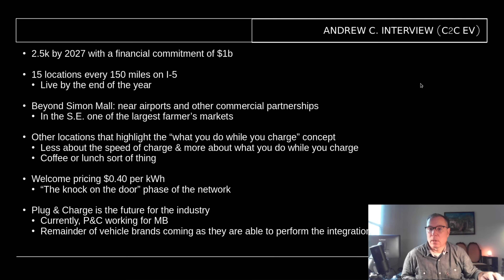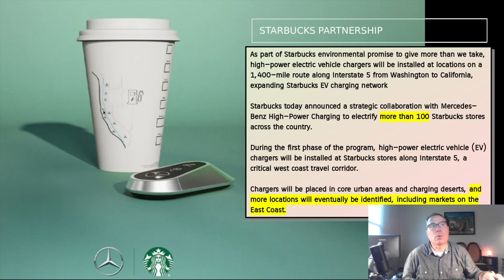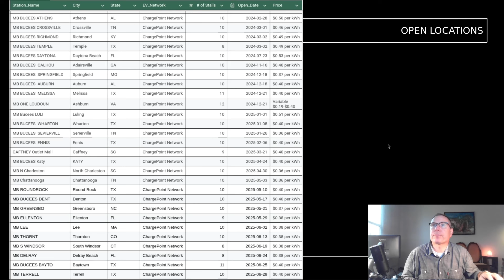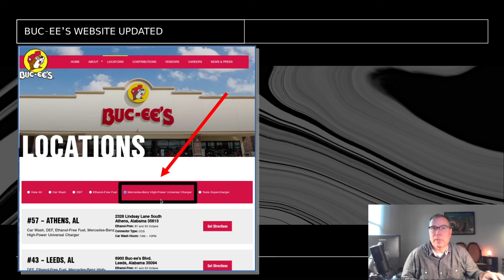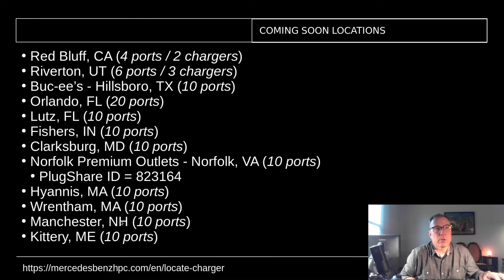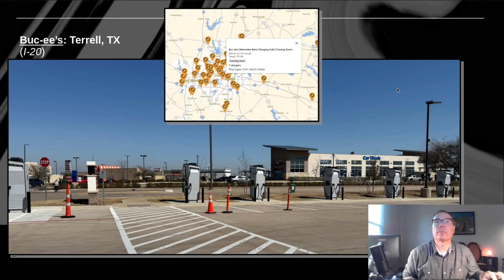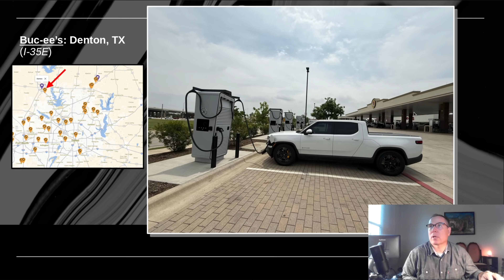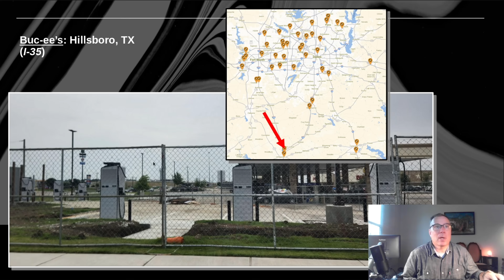Mercedes-Benz Charging Hub - Project Update #13